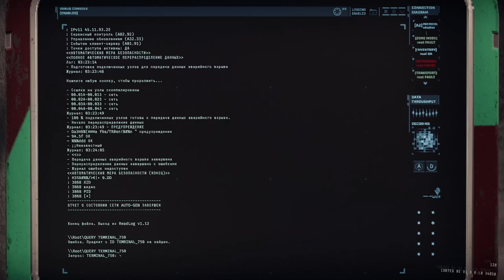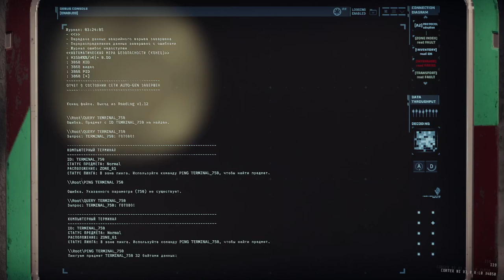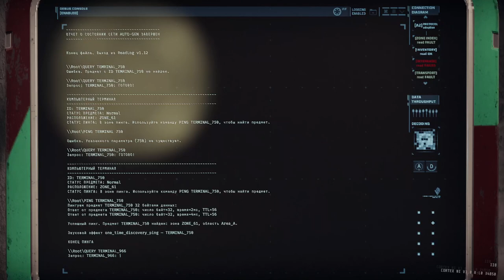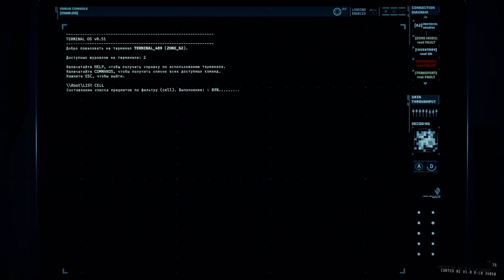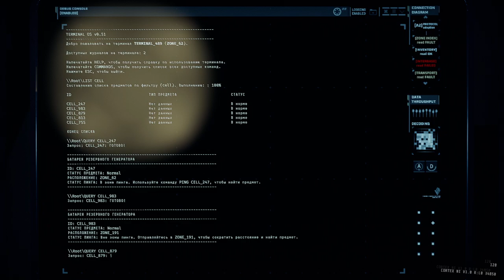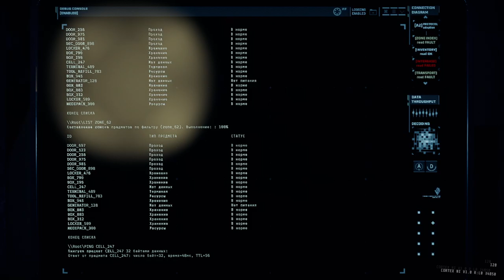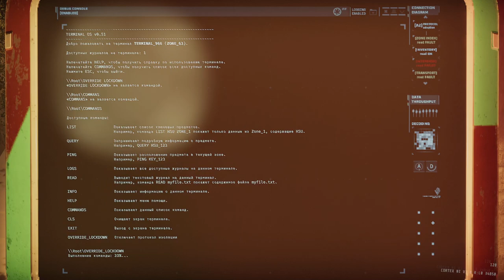GTFO - R5A1: Floodways // Водоотводные каналы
Допрохожу R5A1, т.к. прошлый раз слил на самой концовке на хитрожопом мостике.
Без вторички, зато целый.

И опять же, это очень странная игра. Очень атмосферная, но геймдизайн дышит жопой.